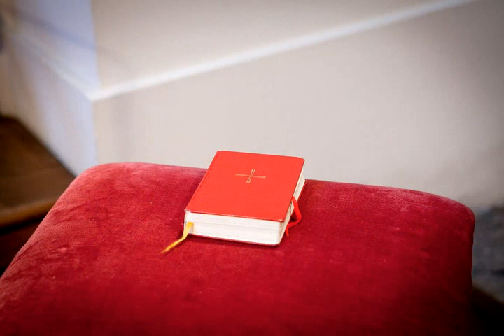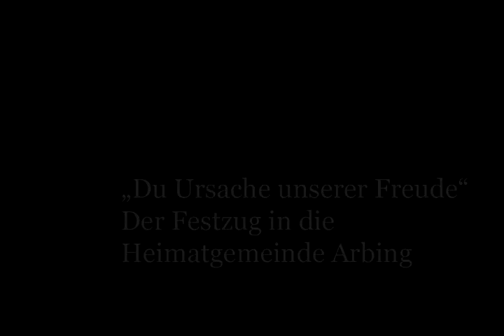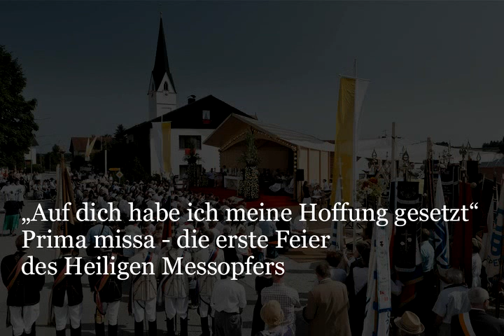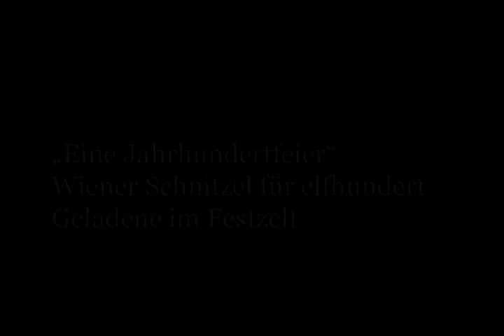Priesterweihe in Passau: Der Weg in den Himmel führt über Arbing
Warum wird heute einer Priester? Das ist in den Augen von Hermann Schächner die falsche Frage. Der Bauernsohn aus Oberbayern hat sich die Gegenfrage gestellt und ist seiner Berufung zum Dienst in der Kirche gefolgt. Die Tage von Priesterweihe und Primiz sind die Krönung dieser Entscheidung. Der Fotograf Philip Lisowski hat das Wochenende in Bild und Ton festgehalten.